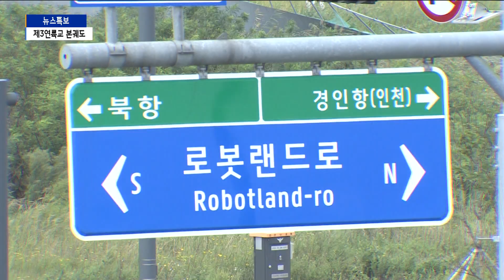제3연륙교 본궤도…이달 사업비 협약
[Btv 뉴스 이형구 기자]
[기사내용]
박인애 앵커)
영종과 청라를 잇는 제3연륙교 건설 사업이 본격화합니다.
인천시와 LH 등 관계 기관은 이달 중에 사업비 부담 협약을 체결할 예정인데요.
오는 12월 3공구 착공을 시작으로 2025년 개통한다는계획입니다.
리포트)
로봇랜드 인근 남청라나들목 주변입니다.
영종도 방향으로 이어지던 도로가 중간에 무 자른 듯 끊겨있습니다.
청라와 영종을 잇는 제3연륙교가 민자대교 경쟁방지 조항에가로막혀 시작도 못 한 겁니다.
이 사업이 이달 본격화합니다.
인천시와 LH, 인천도시공사는 6,500억 원의 사업비 부담에 대한 협약서를 체결하고, 공사를 발주할 예정입니다.
제3연륙교 건설을 가로막던 손실보전금 문제도 조만간 해소될전망입니다.
인천시와 국토부, 인천대교(주)는 10월 중에 손실보전금부담 협약을 체결할 예정입니다.
제 뒤로 보이는 아파트 단지가 영종하늘도시입니다.
저기부터 제가 서 있는 이곳까지 다리를 놓게 되는데요. 총
연장은 4.67km입니다.
제3연륙교는 왕복 6차로로 건설되며, 자전거도로와 보도를함께 조성할 예정입니다.
공사는 총 3구간 나눠 시행합니다.
올해는 청라 쪽 해상 부근 3공구에 주탑 공사 등을 위한
물량장과 해상준설 사업을 착수합니다.
이후 내년 9월부터 도로와 교량 건설이 본격화할 예정입니다.
제3연륙교가 건설되면 인천공항에서 청라까지 10분대에, 여의도까지 30분대에 주파할 것으로 예상됩니다.
박남춘 인천시장은 "자전거도로와 보도가 함께 설치되는 '시민중심' 다리, 제3연륙교를 통해 영종과 청라를 잇고
지역경제와 관광을 활성화시킬 수 있도록 차질없이 추진하겠다"고밝혔습니다.
Btv뉴스 이형구입니다.